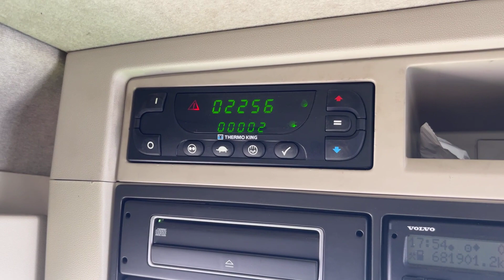VOLVO FH 6*2